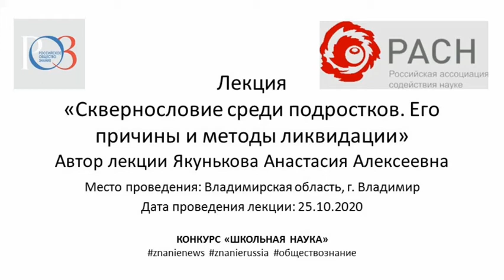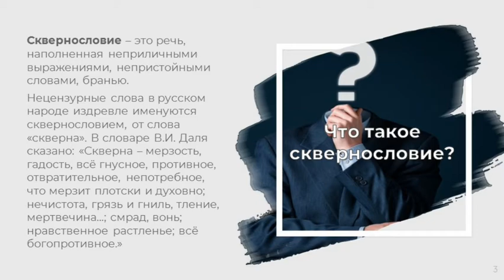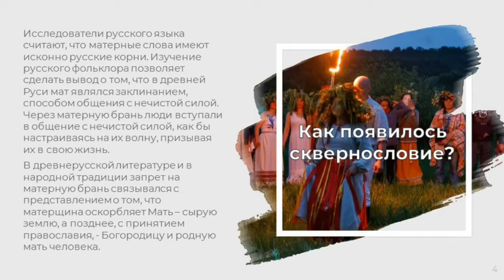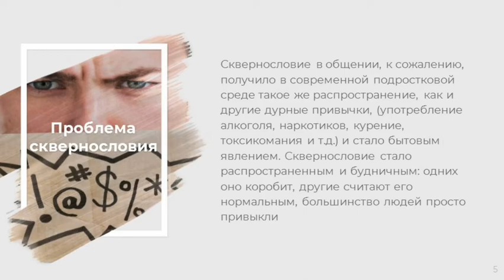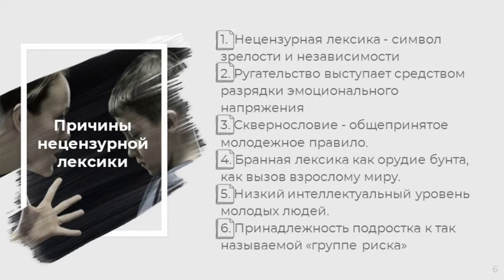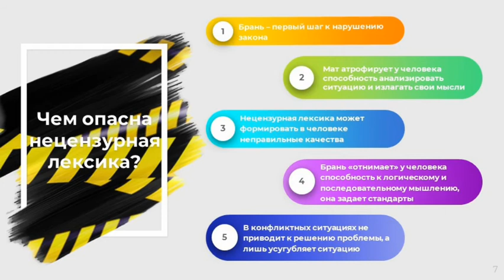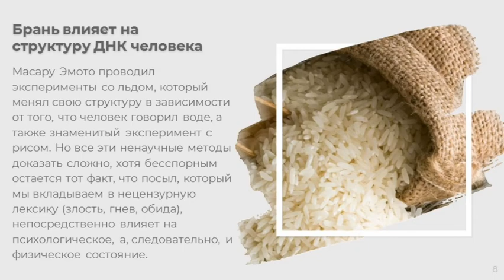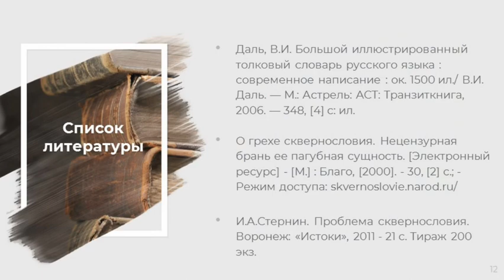Сквернословие среди подростков: причины и методы ликвидации. Якунькова Анастасия, г. Владимир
Подробный анализ причин и обстоятельств, почему подростки используют грубую лексику и нецензурные выражения. Студентка из г. Владимира Анастасия Якунькова рассказывает о симптомах этой "болезни" и о том, как ее лечить. Начать предлагает каждому с себя.